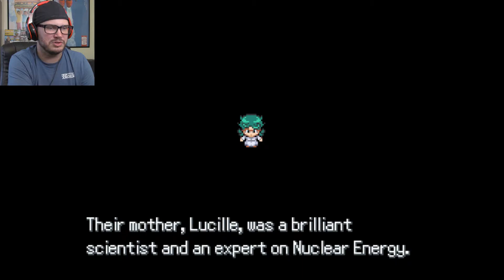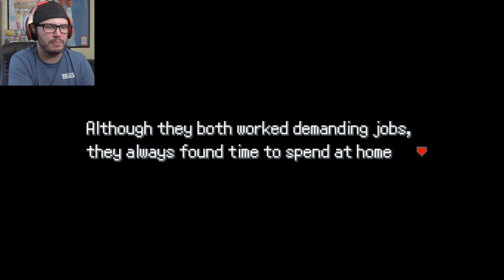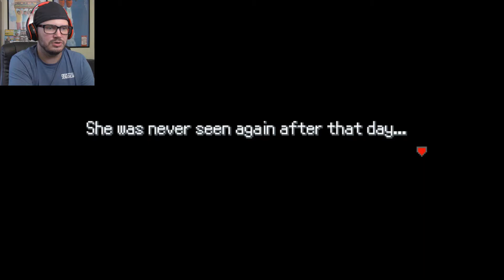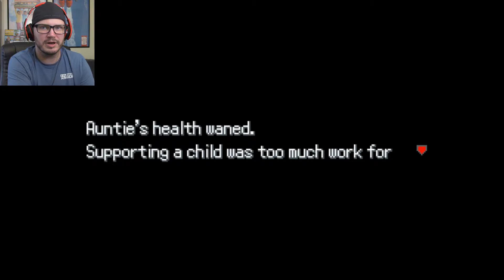RAPTORCH, I CHOOSE YOU! | Pokemon Uranium #1